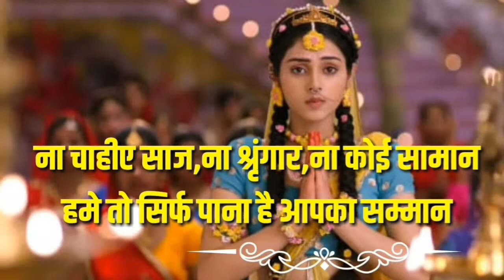हंबीरराव मोहिते होते म्हणूनच वसंतगड टिकला राव II Vasantgad Fort of Shivaji Maharaj Swarajya II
TITLE- हंबीरराव मोहिते होते म्हणूनच वसंतगड टिकला राव II Vasantgad Fort of Shivaji Maharaj Swarajya II

Follow And Listen Our KHABRI CHANNEL @
हमारे खबरी APP चॕनेल को Follow करे.

🔥🔥Get Best For YouTube Videos Boya M1 Mic By This